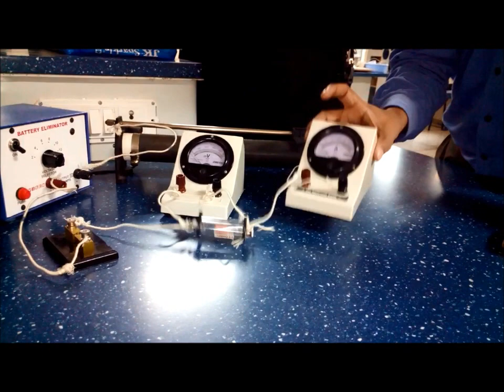Ohm's law circuit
This video shows how to construct the ohm's law circuit.